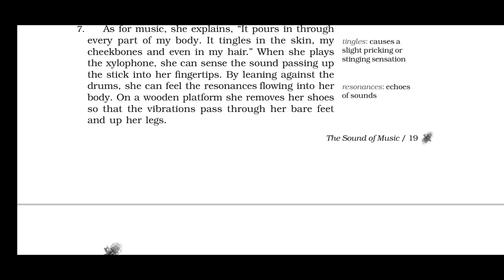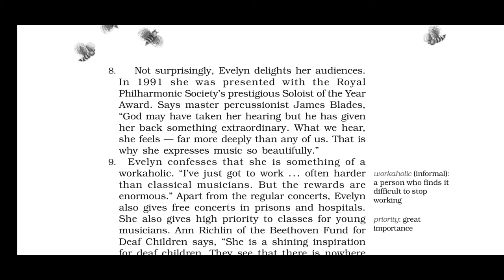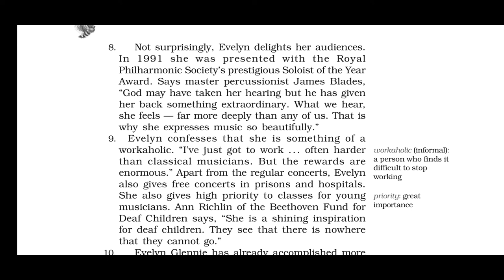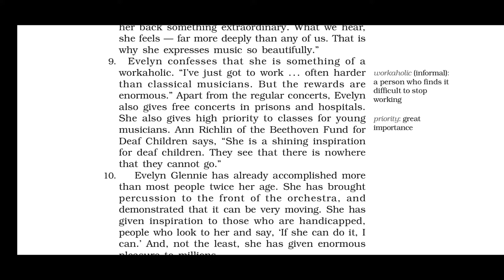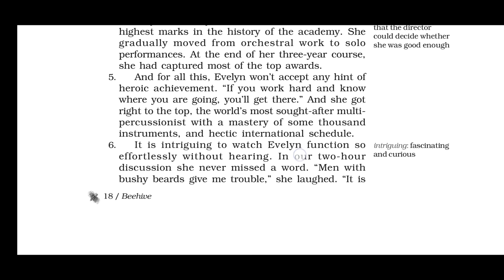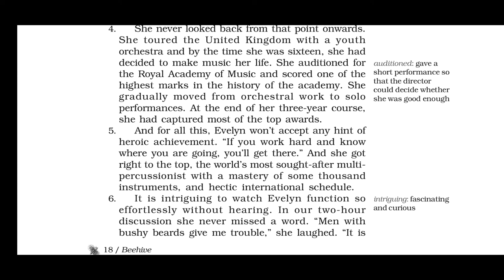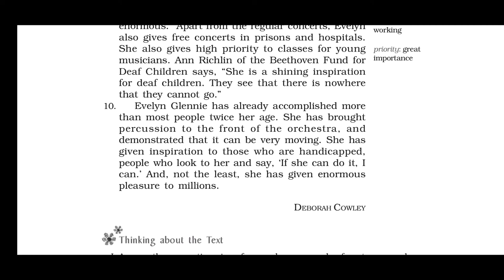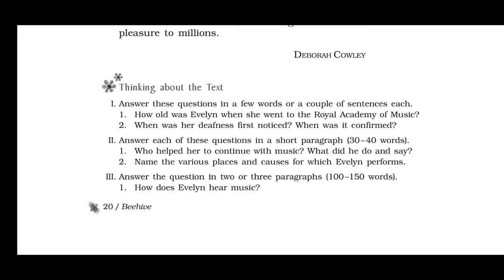EMMANUEL TONK/ENGLISH/CLASS 9th/DAY 7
This video contains the Paragraph explanation and Question and Answer of the Chapter 2: The Sound Of Music Part 1 : Evelyn Glennie  from the book Beehive of IX class.